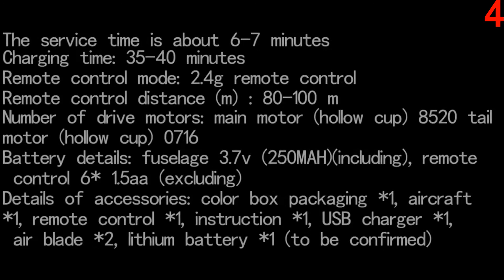Top 5 helicopters from aliexpress